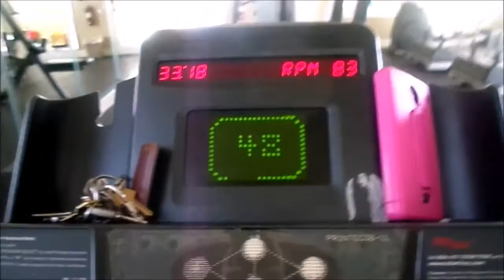SHE GOT SHOT! - VLOG #2 Conchita's World/ Season 1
HI THERE CHEE-TOS!!  In this Vlog, we take you through our daily weekday routine of driving to school. Kaylee gets her Hepatitis shot.